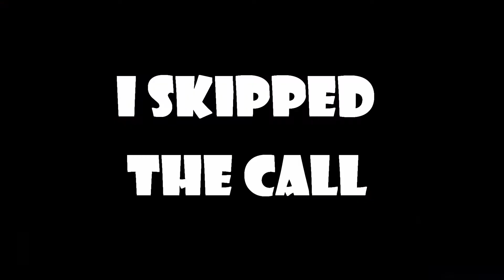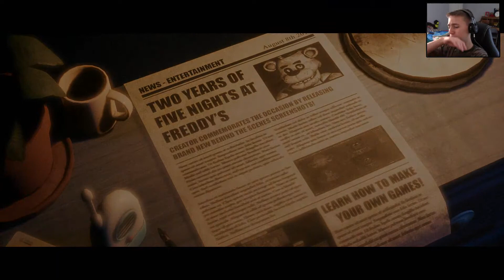THE MONSTER UNDER YOUR BED || The Joy of Creation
I am re-doing one of my oldest series--In fact the second series I have done on the channel. "The Joy of Creation" or "TJoC" is a "Five Nights at Freddy's" or "FNaF" fan game made by Nixon. Amzing Game! ...

The lack of an a in amazing wasn't intended but I will leave it in anyway.

What can you do in my discord server???
- You can talk with me and others
- You can see upcoming video thumbnails a little early
- You can recommend a game for me to play
- You can see my uploading schedule for the current month

The Joy of Creation Playlist: Does not exist yet...